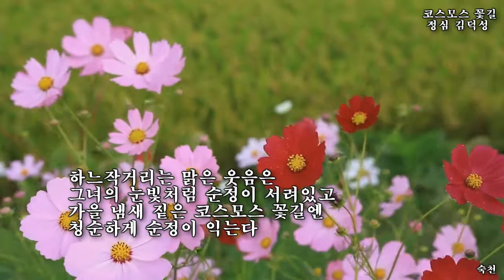코스모스 꽃길